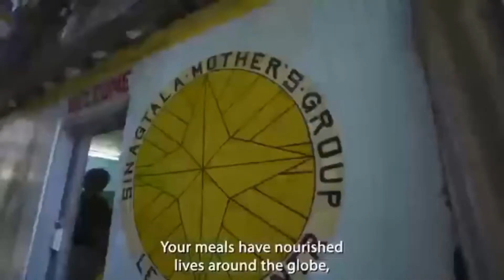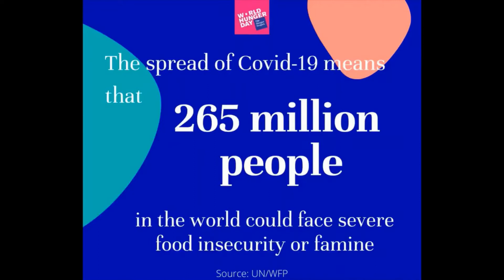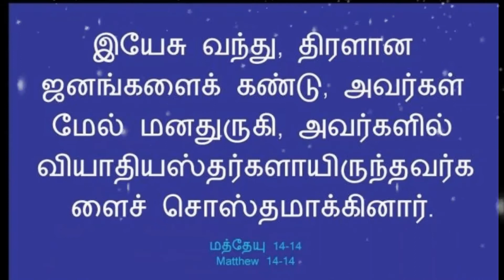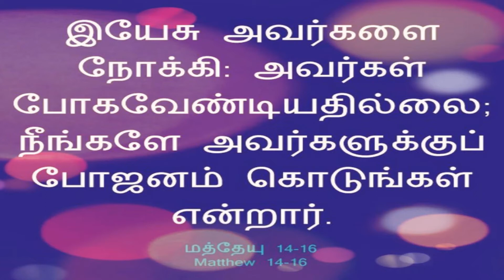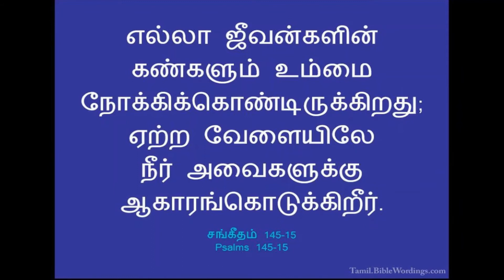RINGLETAUBE C.S.I CHURCH; 30.05.2021; ஞாயிறு அருளுரை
பசி போக்கும் இயேசு..